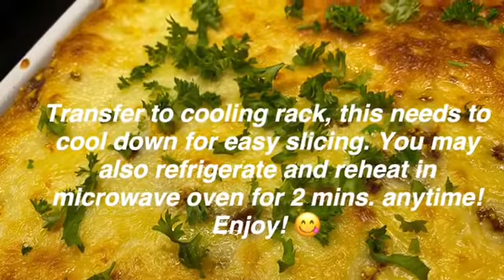Easy Beef Lasagne X DEBBIE’s KITCHEN